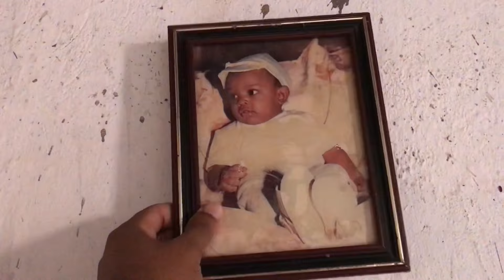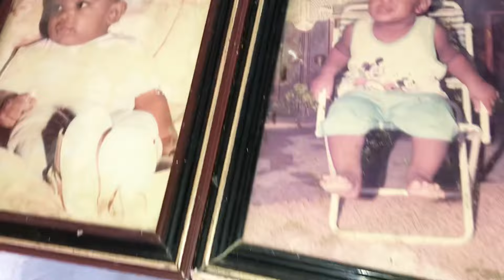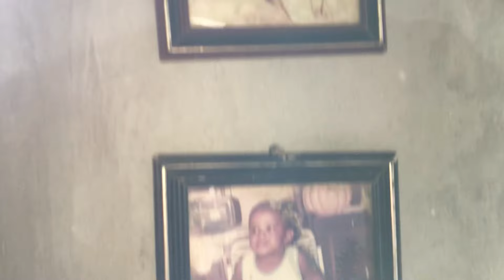PREPARATIVOS PARA A SURPRESA DO CANAL/ESTOU MUITO ANSIOSO/NEM ESTOU ACREDITANDO